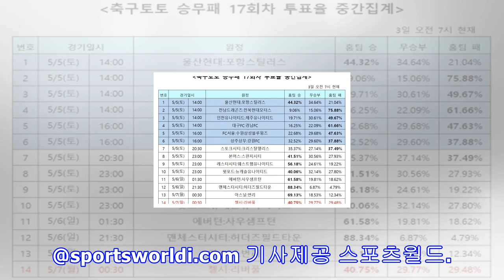"첼시, 리버풀에 승리" 축구팬 40% 예상… 축구토토 승무패 17회차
[스포츠월드=권영준 기자] ‘첼시, 리버풀에 승리할 것’이라고 축구팬 40%가 예상했다.체육진흥투표권 스포츠토토의 수탁사업자인 케이토토(대표 손준철)가 오는 5일(토)에서 7일(월)까지 벌어지는 국내프로축구 K리그1 6경기와 잉글랜드 프리미어리그(EPL) 8경기 등 총 14경기를 대상으로 한 축구토토 승무패 17회차에서 국내 축구팬들은 첼시(홈)-리버풀(원정)전에서 홈팀인 첼시의 우세를 예상했다고 밝혔다.▲반드시 승리해야 하는 첼시, 리버풀이 수비에 집중한다면 무승부 가능성도 있어자세한 투표율을 살펴보면, 첼시는 40.75%를 획득...